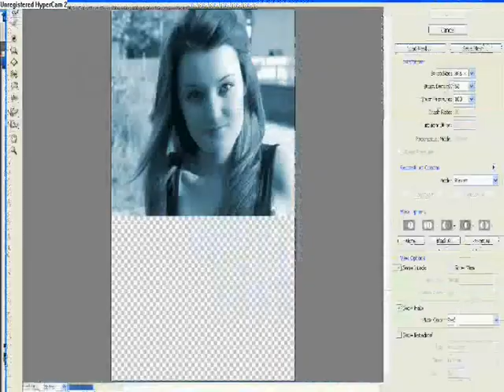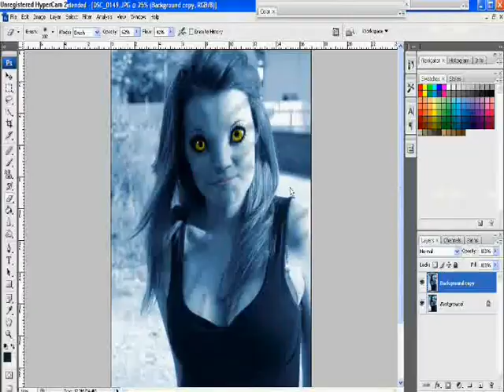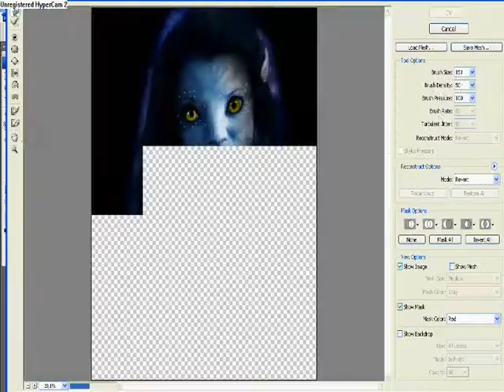AVATAR photoshop Cs3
Forgive my noobyness. I am not that good at Photoshop.
 Tell me if you want a tutorial. :)